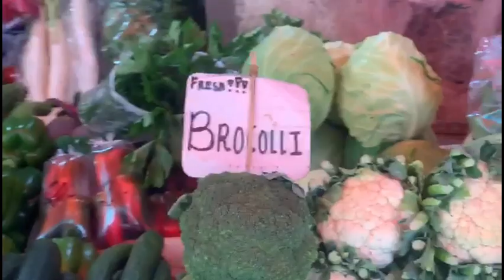Baguio market living with lockdown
Movie Description Baguio market